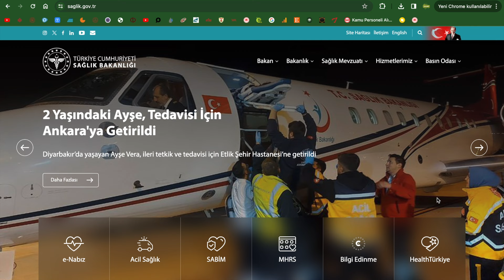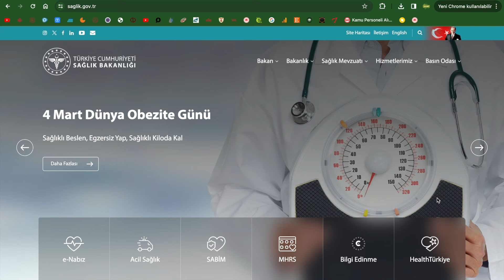SAĞLIK BAKANLIĞI 27 BİN PERSONEL NE ZAMAN GÖREVE BAŞLAYACAK ARŞİV ARAŞTIRMASI BAŞLADI MI?